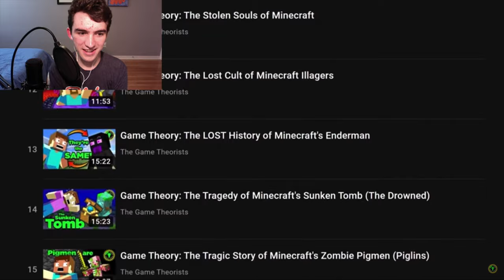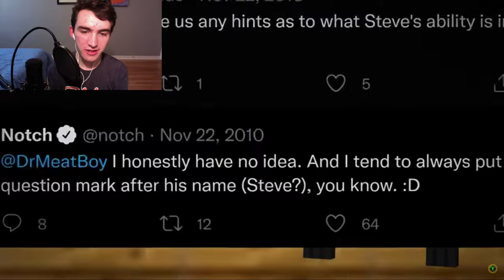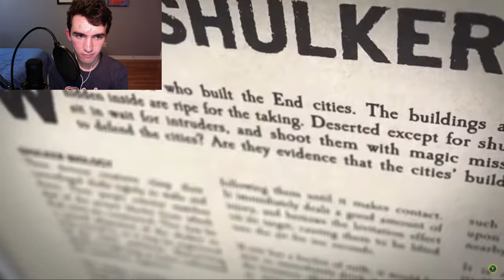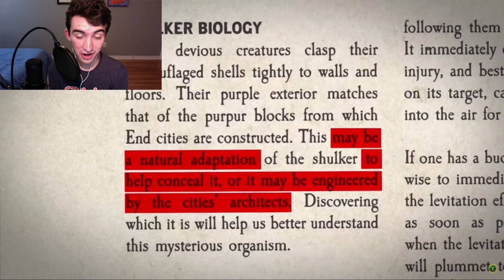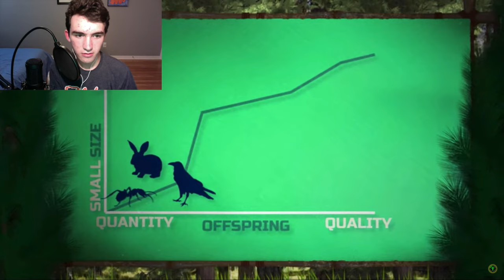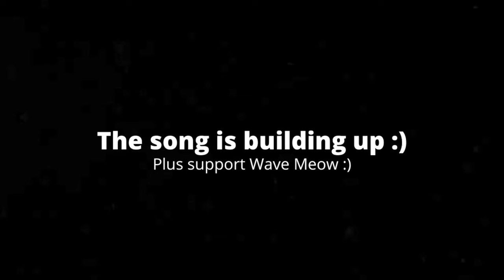[3:01] "The Dragon's Named Jean!!?" Reacting To Game Theory: Minecraft, Do Not Kill The Ender Dragon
This is my Reaction to Game Theory: Minecraft, Do Not Kill The Ender Dragon. Honestly it was a solid theory. I like the idea behind the Ender Dragon, or Jean, being the last of its kind. The evidence in the video supports the concept very well. There are some things I wish he covered, like the end city portal and the ability to revive the Ender Dragon, but it was still solid. The video was very well edited, and I liked how he explained things. Overall I'd give it a 7/10 a good video